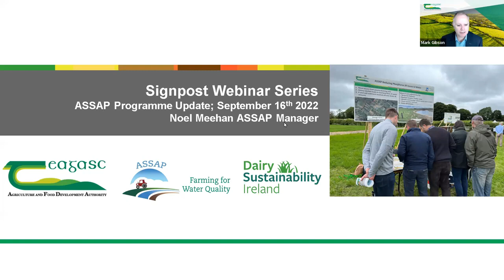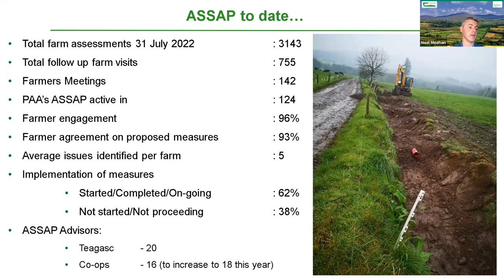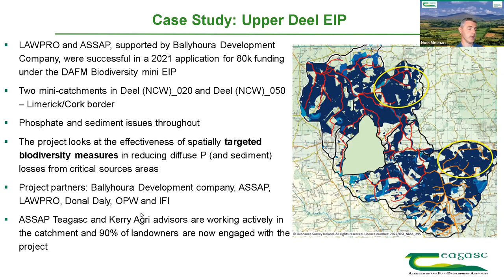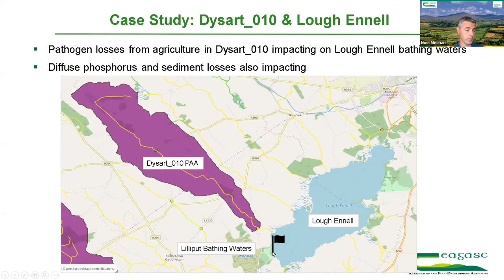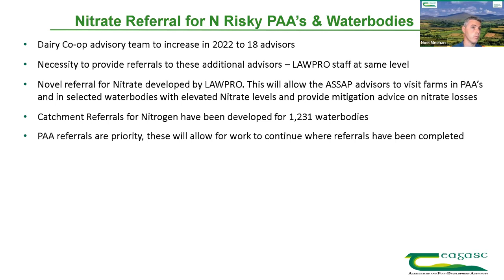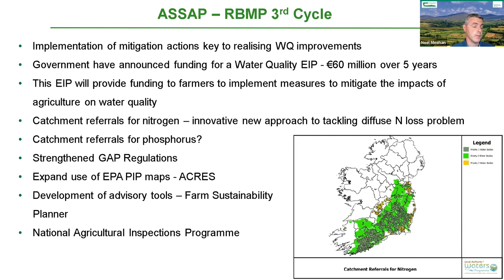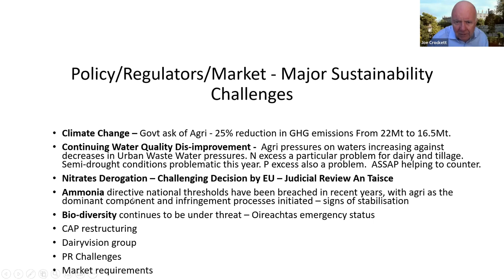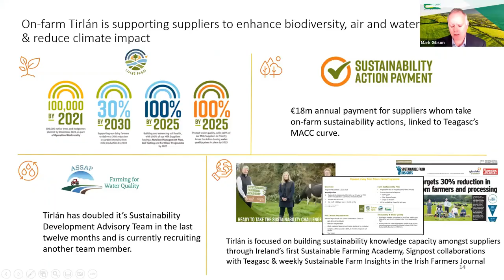The Signpost Series Webinar: ASSAP Interim Review